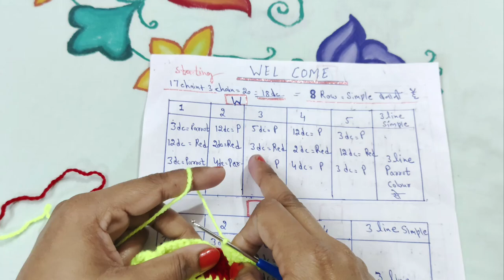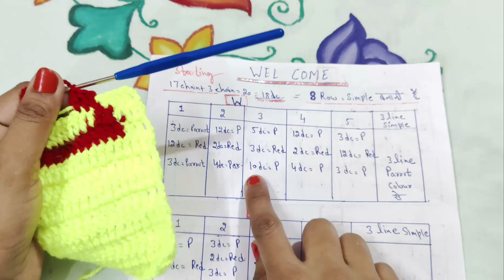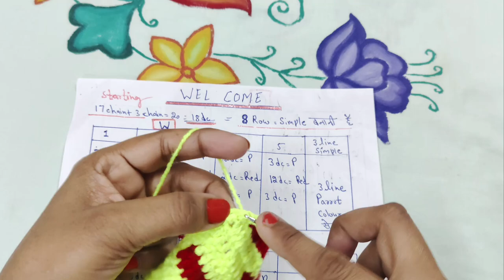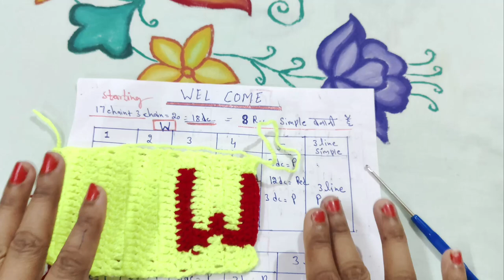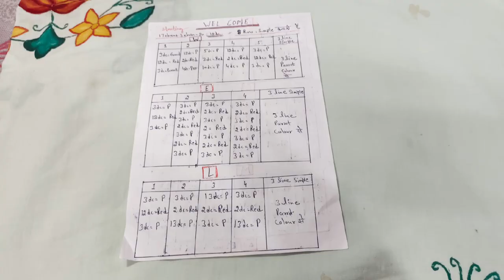तोरण बनाने का इतना आसान तरीका आपने पहले कभी नहीं देखा how to make welcome design toran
Akash Max A Learning Age

Hello Friends -

How to make crochet choli for 5 - 6 no size Bal Gopal JI

How to make crochet choli for 6 no size bal gopal ji

How to make crochet choli for 2 no size bal gopal ji

5 No Bal Gopal Ki Choli

0 - 1 No Bal Gopal Ji Ki Woolen Dress

laddo gopal
kanha dress